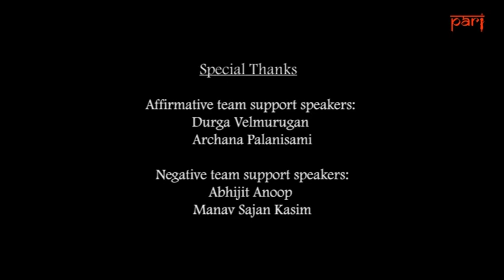School kids debate GM crops | Vidya Vanam School, Tamil Nadu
A brilliant school in Tamil Nadu, free for Adivasis and Dalits, but denied state recognition
Middle school children gracefully debate the pros and cons of the GM debate.